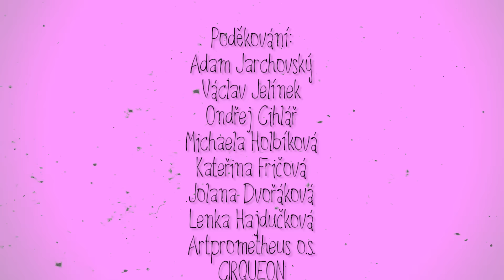Bratři v tricku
Bratři v tricku. Absolventská práce studentky Vyšší odborné školy publicistiky Radany Tělupilové.

Pedagogické vedení: MgA. Kateřina Fričová

Absolventské práce#